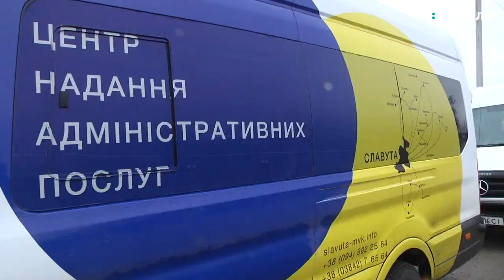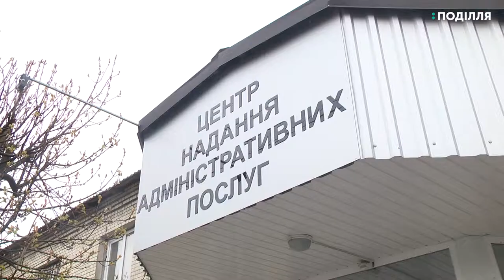Перший і єдиний в Україні мобільний ЦНАП працює в Славутській ОТГ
Перший та єдиний до сьогодні в Україні мобільний центр надання адміністративних послуг працює в Славутській об’єднаній територіальній громаді. Адміністратор пересувного ЦНАПУ Оксана Добровольська повідомила: коштує центр на колесах 56 тисяч євро. Купили його за грандові гроші фонду «ЮЛІД в Україні» та Славутської громади. За словами міського голови Василя Сидора, з міського бюджету Славути виділили на придбання й обладнання мобільного центру 200 тисяч гривень. Тепер ЦНАП обслуговує клієнтів у самій Славуті та двох селах тергромади: Голиках і Варварівці